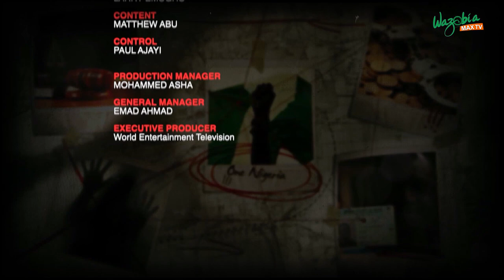E-Naira, Wetin We Need To Know | Koko Of The Matter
ollowing the launch of e-Naira app, Wazobia Max TV business analyst Fagbo Frank joins Ezugwu Chukwudi on this episode of Koko Of The Matter to discuss its likely impact on the Nigeria economy and the proposed sale of forfeited property acquired from proceeds of stolen public funds.